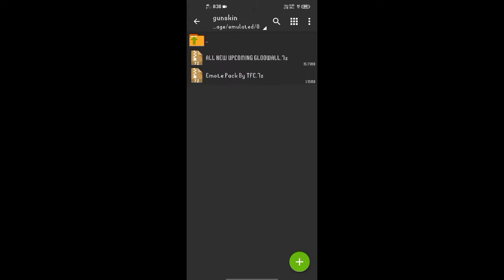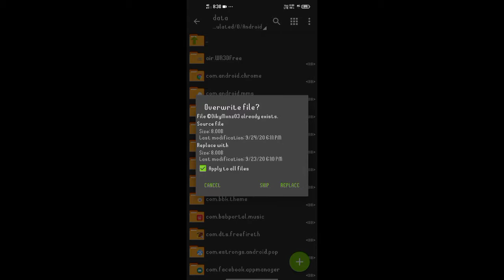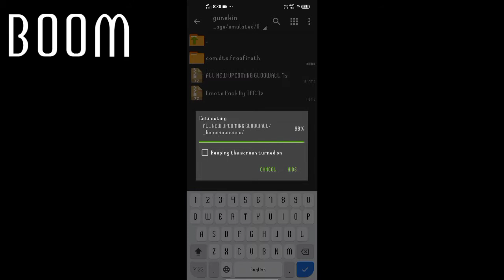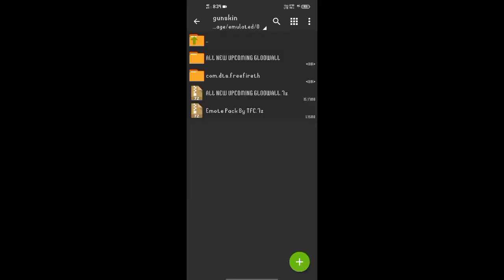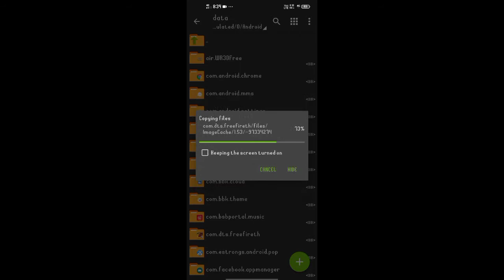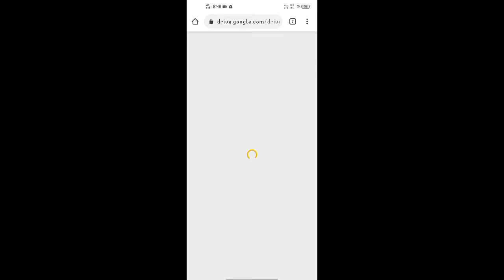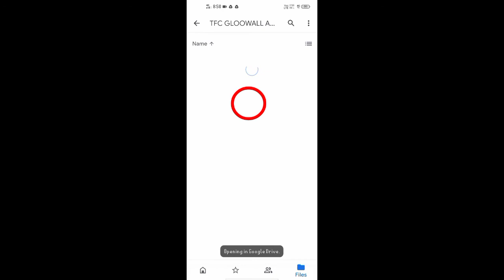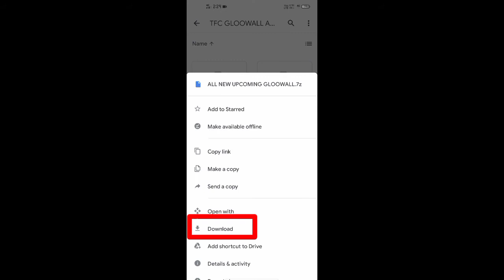After update Free emote and gloow wall in one file in தமிழ்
Hi guys

I think this video is useful for you

Keep supporting for this videos

this is not due to some issues